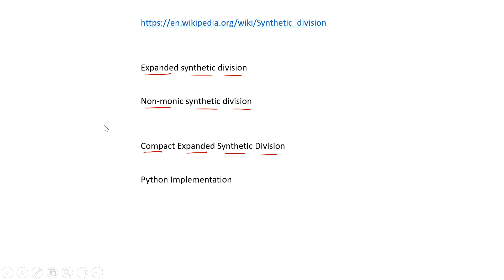ALG 2 - 3/1/21 - 2.3 (Part 3) and 2.4 (Part 1)